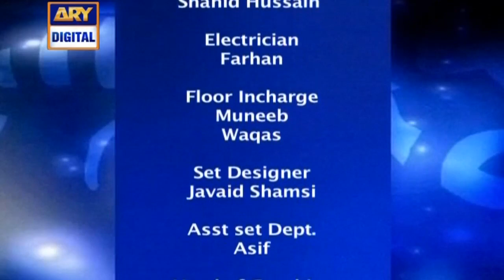Sitaroon Ki Baat Humayun Ke Saath - 12th February 2017 - ARY Digital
Sitaroon Ki Baat Humayun Ke Saath  - 12th February 2017 only on ARY Digital Official YouTube Channel.

Sitaroon Ki Baat Humayun Ke Saath is a program on ARY Digital which come every weekend at 11:00 AM on Saturdays and 10:00 AM on Sundays that tells us about the horoscope and the prediction for the entire week.